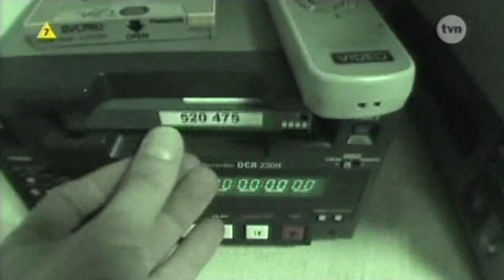TzG S08E06 Kulisy (12.10.2008)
Kulisy 6. odcinka 8. edycji TzG emitowanego na żywo 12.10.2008 roku.

Prowadzący:
Piotr Gąsowski

Jury:
Iwona Pavlović
Zbigniew Wodecki
Beata Tyszkiewicz
Piotr Galiński

Para #1 Alan Andersz - Blanka Winiarska
Para #4 Agata Kulesza - Stefano Terrazzino
Para #5 Krzysztof Włodarczyk - Agnieszka Pomorska
Para #7 Steve Allen - Anna Głogowska
Para #8 Natalia Lesz - Łukasz Czarnecki
Para #9 Ołeh Sawkin - Katarzyna Krupa
Para #11 Marek Włodarczyk - Kamila Kajak
Para #12 Marta Żmuda Trzebiatowska - Adam Król
Para #13 Sambor Czarnota - Magdalena Soszyńska-Michno

Program został wrzucony jedynie w celach rozrywkowo-edukacyjno-archiwizacyjnych - nie przynosi mi żadnych korzyści majątkowych i jest udostępniony w celach niekomercyjnych. Programu nie znajdzie się na platformie Player.